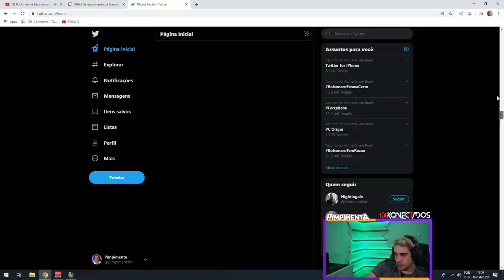ME SEGURA QUE EU QUERO VER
USE O CUPOM: PIMP20OFF